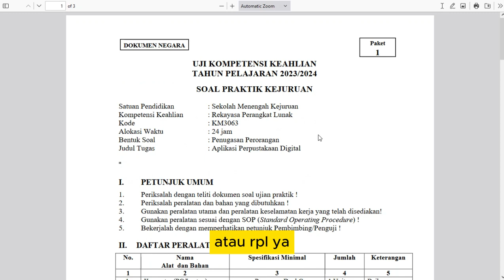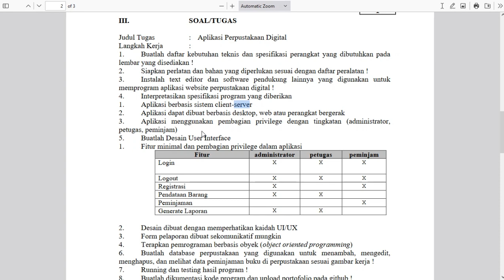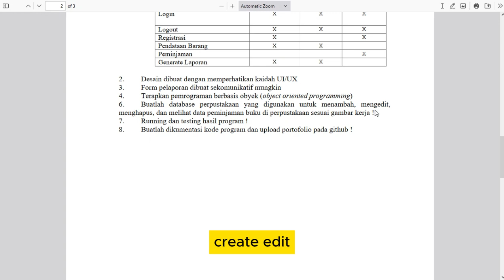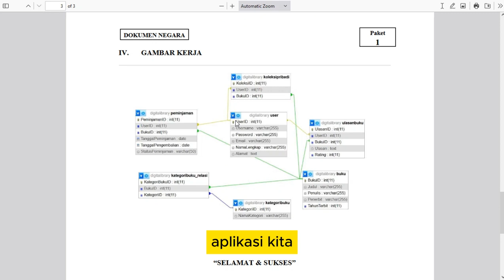Pembahasan Soal UKK RPL 2024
Pembuatan Aplikasi Digital Library